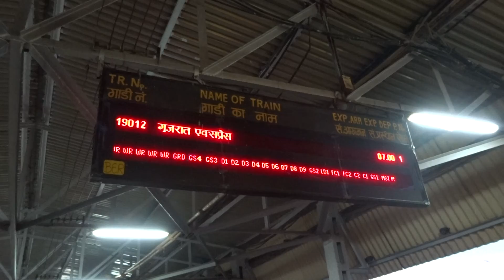アキーラさん利用②インド・アーメダバード市街地（旧市街）！鉄道駅！グジャラートエキスプレス！Railway station in Ahmedabad in India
初インド。平成28年(2016年）3月8日に日本を発ってから、インドのムンバイにタイのバンコク経由で到着。ムンバイ→ゴア→コーチン→ムナール→チェンナイ→バラナシ→デリー→アーグラー→アーメダバード→ムンバイと25日間滞在。

アフマダーバード（英語: Ahmadabad, グジャラート語: અમદાવાદ, ウルドゥー語: احمد آباد‎）はインド西部、グジャラート州の主要都市。

2011年の都市的地域の人口は635万人であり、世界第47位、同国では第7位である。農業、綿織物業が盛ん。イスラーム教徒が比較的多く（住民の2割程度）、多くのモスクが建てられている。ジャイナ教の寺院も多い。近代的な都市で郊外に工場が多く、経済的には恵まれている。

アフマダーバード周辺には階段井戸（バーオリー）が多く見られる。

都市の名称は、「アフマドの都市（アーバード）」を意味する。日本語での表記は英語読み"Ahmedabad" のアーメダバード、あるいはアーメダバッドなどが一般的。また現地のグジャラート語の綴り「અમદાવાદ（アムダーヴァード）」を反映して、英語でも"Amdavad"と表記される例も稀にだが存在する。

1411年、グジャラート・スルターン朝のアフマド・シャー1世がこの街を都と定め、現在の呼称の由来となった。

1573年、ムガル帝国の3代皇帝アクバルに征服されたことにより、同帝国の統治下におかれ、グジャラート州の州都となった。

1757年、マラーター王国の宰相バーラージー・バージー・ラーオとガーイクワード家の当主ダマージー・ラーオ・ガーイクワードがこの都市を攻撃し、帝国からマラーター同盟の支配下に移った。

1818年、イギリスの植民地支配下に入る。イギリス統治下では綿織物工業が発展した。

1915年、マハトマ・ガンディー（マハートマー・ガーンディー）はこの地にサーバルマティー・アーシュラムと称される修道場を設けた。1930年に行われた「塩の行進」もこの街が出発点であり、ガンディーの様々な活動と結びついている。現在、街にはガンディー博物館が建てられている。

1960年から1970年まで、グジャラート州の州都であった。その後、近くのガンディーナガルに代わる。